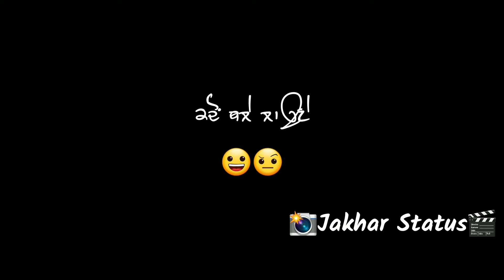KEHDE KEDO THALE LAUNE NI.....BLACK SCREEN STATUS PUNJABI SONG